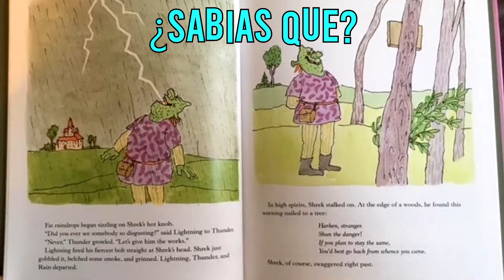12 Curiosidades de SHREK que no te diste cuenta (Toda la saga)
Si el video te gusto regalame un like y una suscripcion  saludos Greenveros uwu